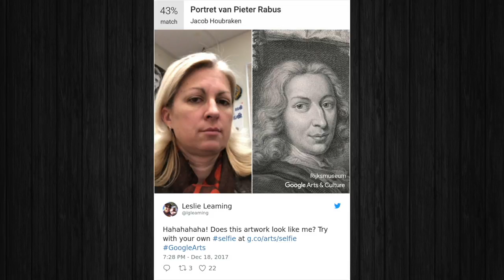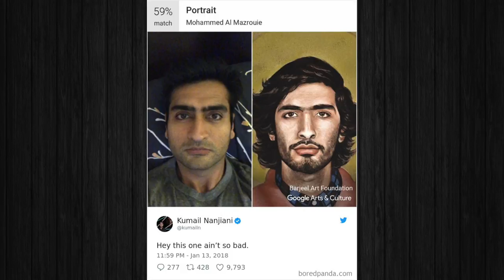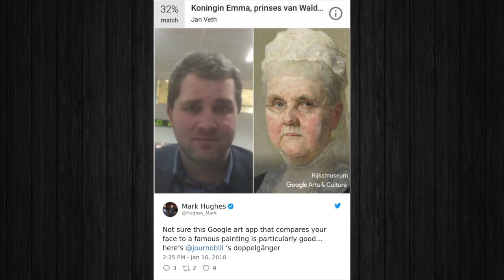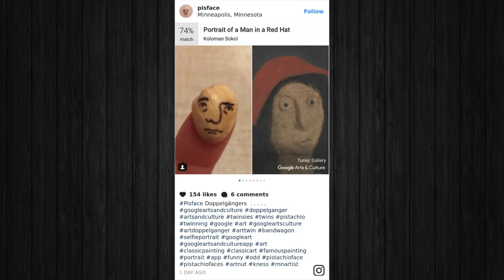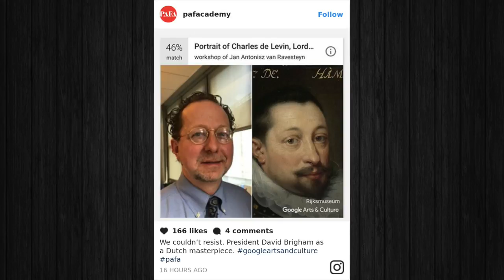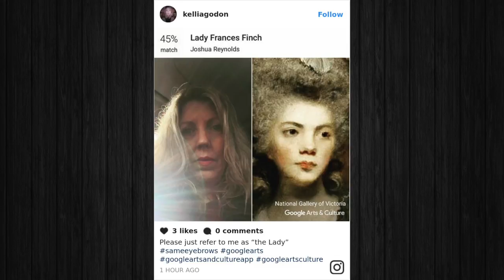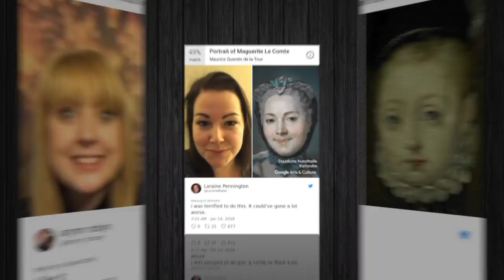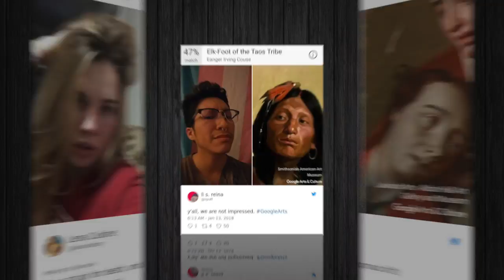New Google App Finds Your Museum Doppelgänger And It's Hilarious!!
In this video we're going to check out a hilarious app from google that lets you find your doppelgänger!!